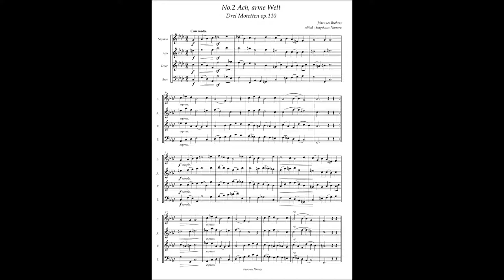Johannes Brahms, 3 Motets op110 No.2 "Ach, arme Welt"